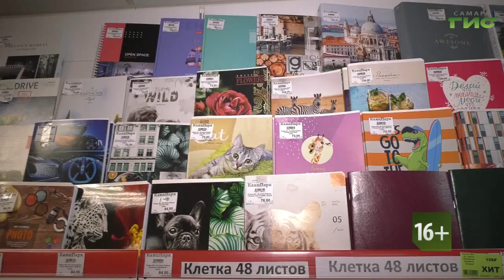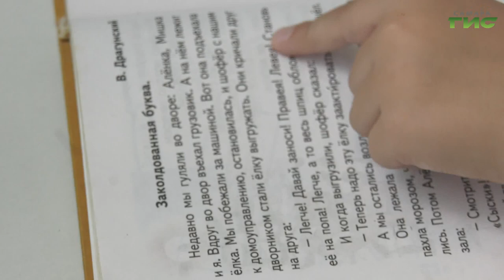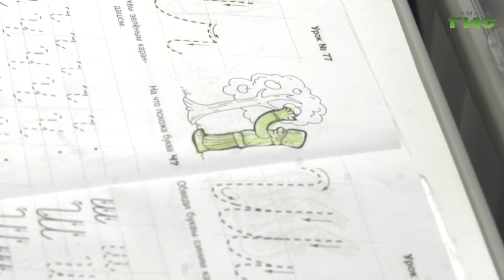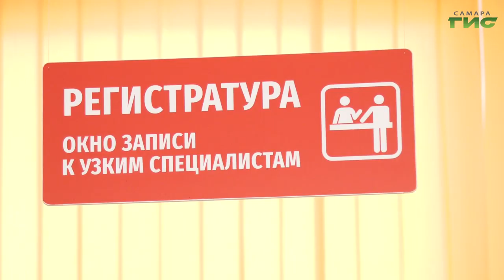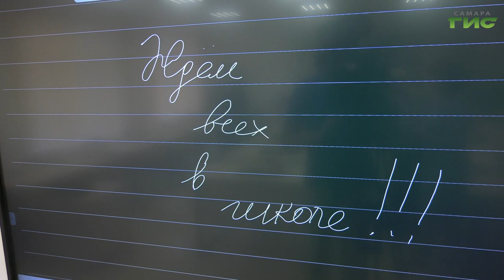Специальный репортаж от 12.07.2023. "Как подготовить ребенка к школе"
Когда в семье подрастает первоклассник, обычный распорядок дня меняется в один момент. Кто-то начинает запасаться канцтоварами и знаниями, а кто-то успокоительными средствами. Предстоит выбрать учебное заведение, собрать документы, добавиться в пару-тройку новых чатов, показаться врачам, побегать по магазинам и школьным ярмаркам. Но прежде всего психологи советуют оценить, насколько ребенок готов к школе.